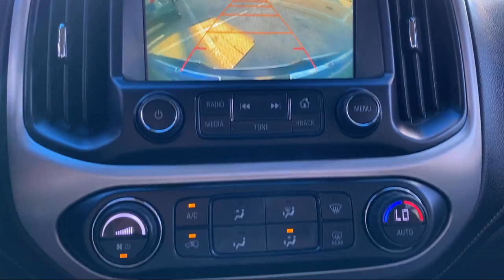2017 GMC Canyon SLT Crew Cab McAllen Mission Edinburgh Weslaco Pharr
2017 GMC Canyon SLT Crew Cab Stock Number: 47463A Vin:1GTG5DEN3H1143221.